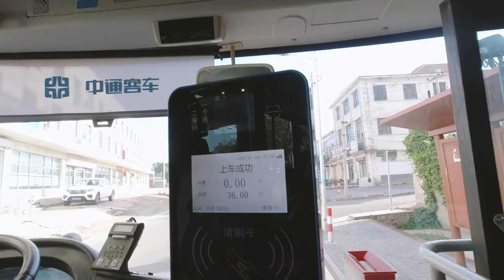Best Camping Trip in Beijing 2020| Star Trail Photography Trip At National Observatory 2020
Best Camping Trip in Beijing 2020| Star Photography Trip At National Observatory 2020

Want to know the best place to camp in Beijing? Wonder where to see stars in heavy light polluted Beijing? Follow our video to find out the best camping site to see stars and galaxy in Beijing.
We visited the national observatory in Beijing. It was a nice camping trip and star photo shooting adventure. We basically spent the whole night shooting star trails, got only less than 2 hours sleep. But it was totally worthy!
Watch till the end, see what happened in our journey!